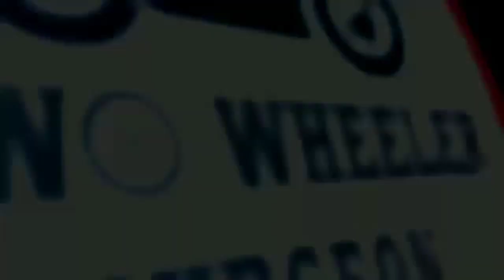Bs6 how to do waterwash